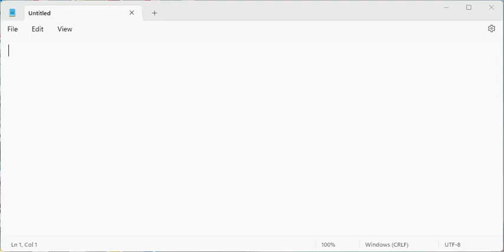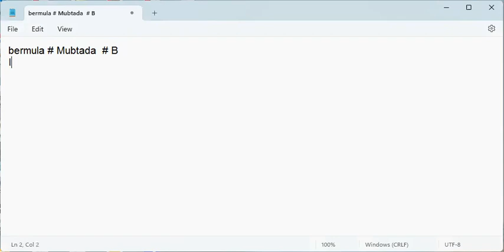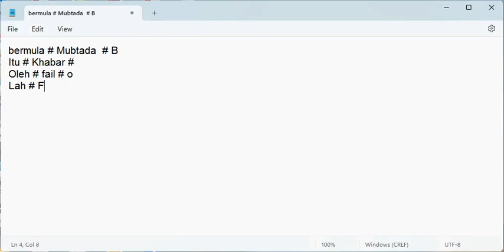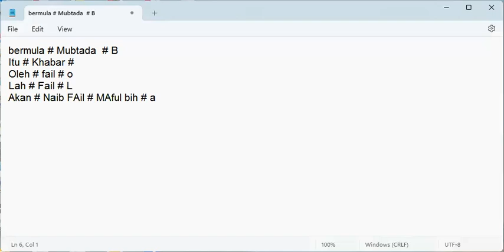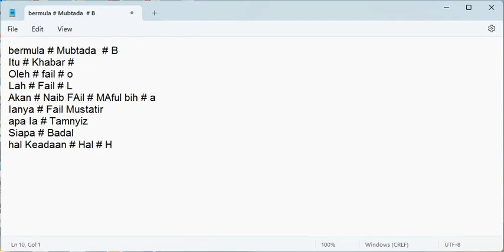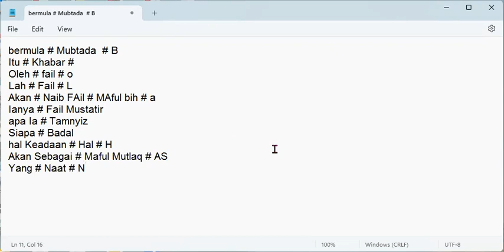Kaidah Makna / كاشفة السجا